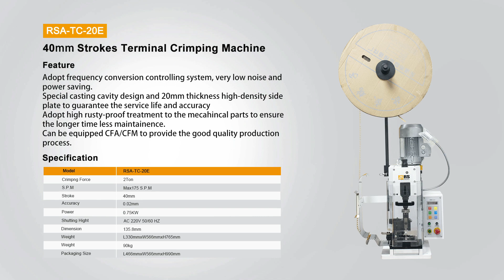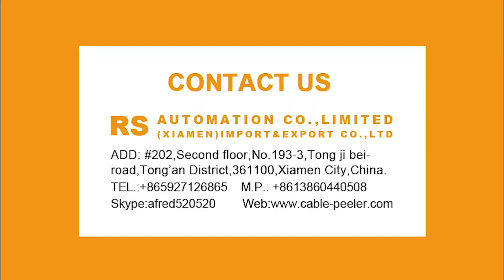30mm 40mm Strokes Terminal Crimping Machine RSA-TC-20E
👉 Low noise & power saving—adopt frequency conversion controlling system
👉 Low maintenance cost—adopt high rusty-proof treatment to the mecahincal parts
👉 Quality production process（optional）—CFA/CFM available